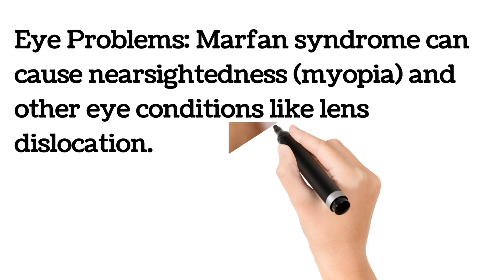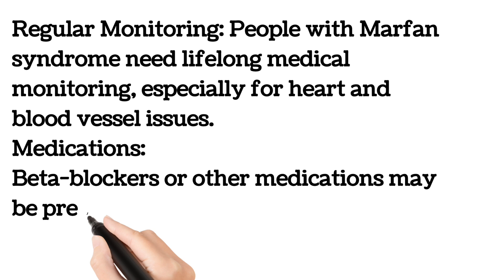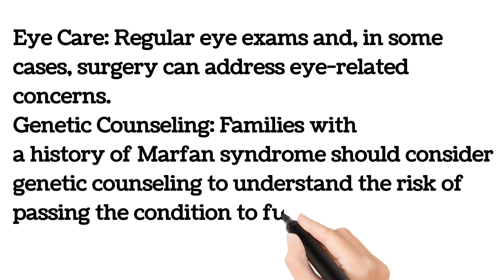What is Marfan Syndrome | How to manage and diagnose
Marfan syndrome is a genetic disorder that affects the connective tissues in the body. It can cause a variety of symptoms and complications, including:

Skeletal Issues: People with Marfan syndrome often have long limbs and fingers, scoliosis (curvature of the spine), and a tall, thin body type.

Cardiovascular Problems: The condition can lead to heart problems such as aortic aneurysms and valve issues, which can be life-threatening.

Eye Problems: Marfan syndrome can cause nearsightedness (myopia) and other eye conditions like lens dislocation.

Joint Hypermobility: Individuals may have joints that are more flexible than normal, which can lead to joint pain and dislocations.

Stretch Marks: Stretch marks on the skin, often on the back, are common in Marfan syndrome.

Respiratory Issues: Some people with Marfan syndrome may experience lung problems.

Treatment typically focuses on managing symptoms and preventing complications:

Regular Monitoring: People with Marfan syndrome need lifelong medical monitoring, especially for heart and blood vessel issues.

Medications: Beta-blockers or other medications may be prescribed to manage heart and blood pressure problems.

Surgery: Surgical intervention may be necessary to repair or replace a damaged aorta or heart valves.

Orthopedic Care: Orthopedic measures may help manage skeletal issues and joint problems.

Eye Care: Regular eye exams and, in some cases, surgery can address eye-related concerns.

Genetic Counseling: Families with a history of Marfan syndrome should consider genetic counseling to understand the risk of passing the condition to future generations.

Treatment plans are tailored to individual needs and should be discussed with a healthcare provider familiar with Marfan syndrome. Early diagnosis and appropriate management are crucial for improving the quality of life and reducing the risk of severe complications.